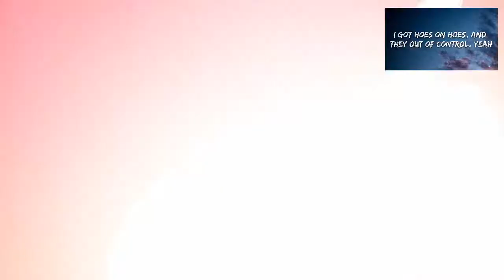Holiday. By the way I’m changing my YouTube channel name and logo thanks for your support